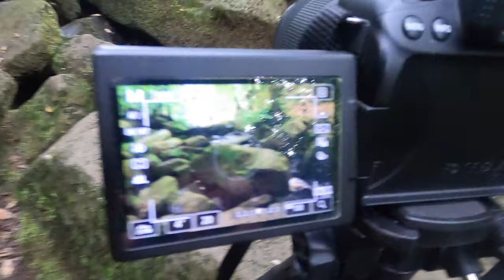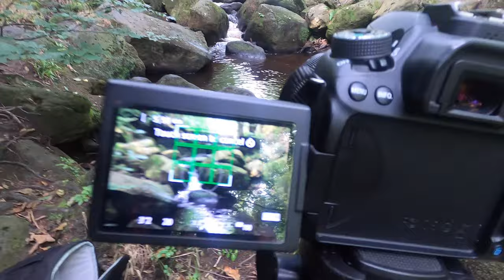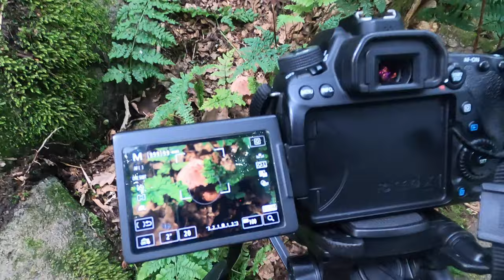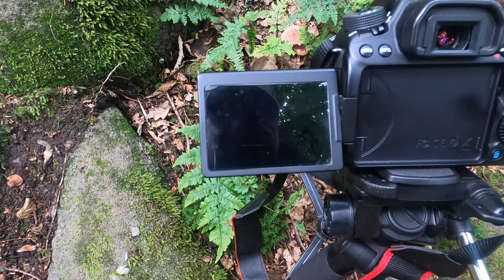How to photograph waterfalls using long exposure.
Hi, guy's In today's video I take you to Padley Gorge with my Canon 80d and take pictures of miniature waterfalls. It was hard to get to in places but I think I did ok.